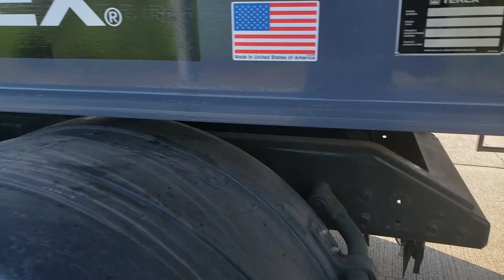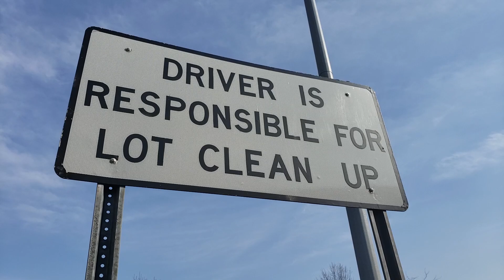3/20/19 -- Once upon a time in Kentucky...